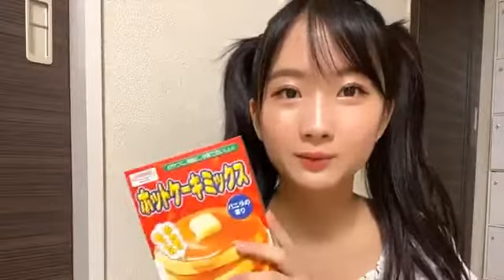200711 Showroom NMB48 Team BII Nakano Mirai 2102